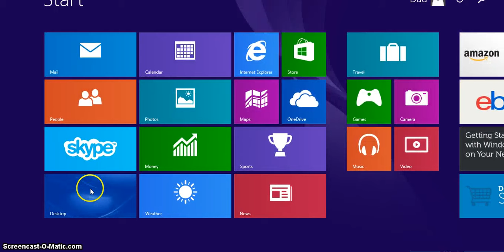were are the videos!!!!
ip:play:perrydice.mcph.co